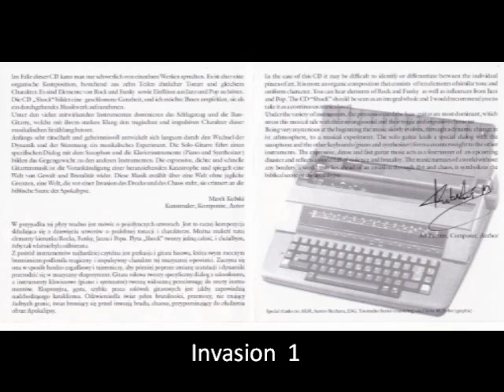Marek Kubski INVASION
MAREK KUBSKI -Inavasion I
W przypadku tej plyty trudno jest mówic o pojedynczych utworach.Mozna znalesc tutaj elementy Rocka,funky,Jazzui Popu.Utwor tworzy jedna calosc i chcialbym,zeby byla tak odbierana.Z posrod istrumentow najbardziej czytelna jest perkusja , gitara basowa i gitara solowa ktora swym mocnym brzemieniem podkresla tragiczny i impulsywny charakter tej muzycznej opowiesci.